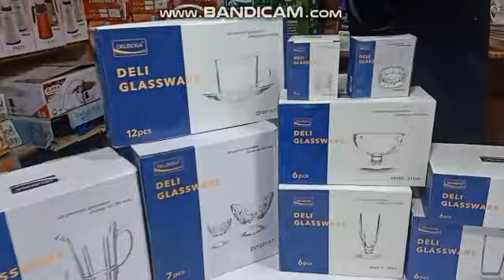DELISOGA | DELI GLASSWARE INTEKHAI MUNASIB PRICE MEIN | مزید معلومات کے لیے ویڈیو ضرور دیکھی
Muhammad Ahmad info
Shop Address: ,Teen Talwar Road,Shop UG 22,23,24 Clifton Karachi

DELISOGA | DELI GLASSWARE INTEKHAI MUNASIB PRICE MEIN

Welcome to RJ Store Information channel by Ahmad

This is an educational & Informative Channel where you can watch best business ideas videos Tips & Anylsis in al over the world